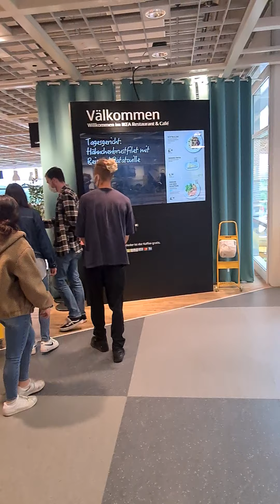13. Juli 2021